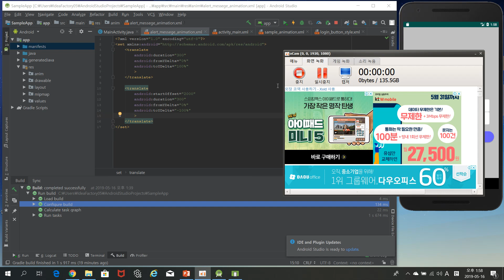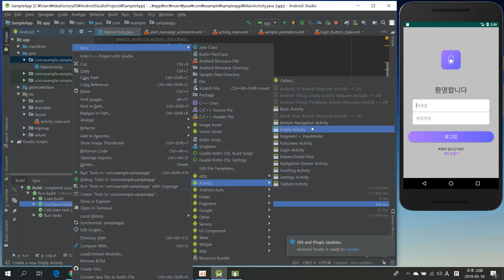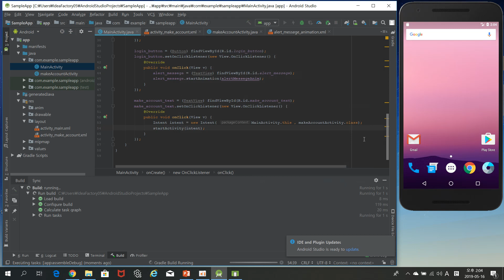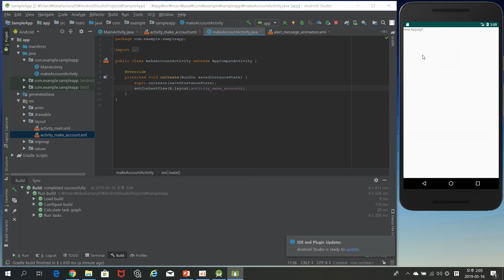AndroidStudio_week2_4_UI/UX제작_화면전환(Intent)_앱개발홀로서기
앱개발 홀로서기 AndroidStudio week2-4 강의
AndroidStudio week2 화면전환(Intent) 강의입니다!